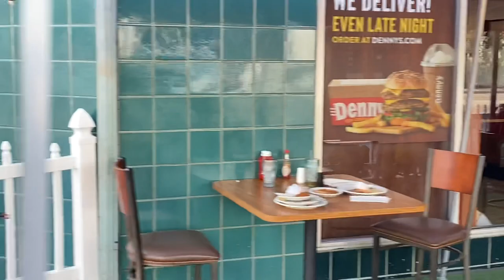guy try’s to hit me with broom 0-💯 quick Fail goes away Simple